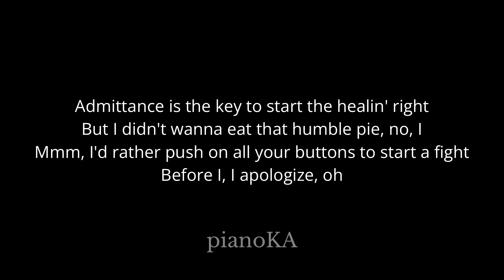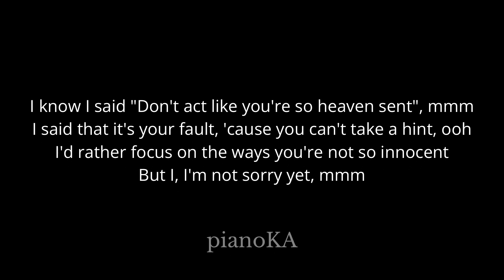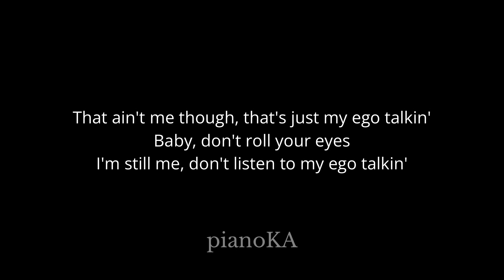ego talkin' - Saint Harison (Acoustic Karaoke) Lower Key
00:00 Intro
00:15 ego talkin' - Saint Harison (Acoustic Karaoke) Lower Key
03:04 Up Next

* Lyrics *

Admittance is the key to start the healin' right
But I didn't wanna eat that humble pie, no, I
Mmm, I'd rather push on all your buttons to start a fight
Before I, I apologize, oh

I, I blame it on the drink, 'cause we had some
I swear that I don't care if you leave, no, ooh

That ain't me though, that's just my ego talkin'
Baby, don't roll your eyes
I'm still me, don't listen to my ego talkin'

I'm ownin' it tonight
My e-e-e-e-ego
Ownin' it tonight
My e-e-e-e-ego

I know I said "Don't act like you're so heaven sent", mmm
I said that it's your fault, 'cause you can't take a hint, ooh
I'd rather focus on the ways you're not so innocent
But I, I'm not sorry yet, mmm

My e-e-e-e-ego
Ownin' it tonight
My e-e-e-e-ego